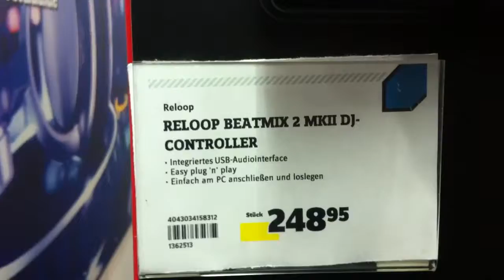аппарат музыку делать